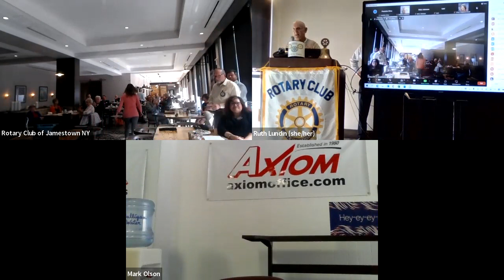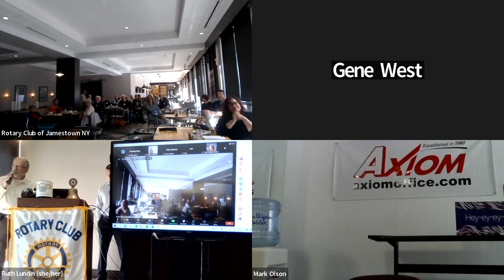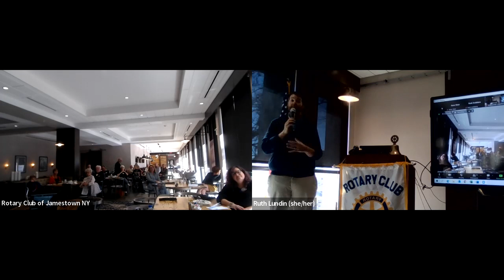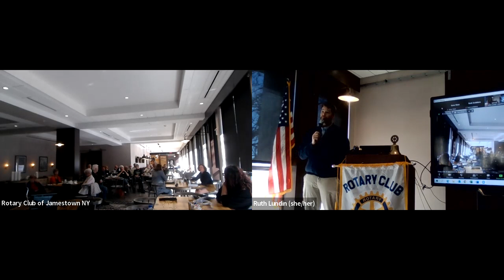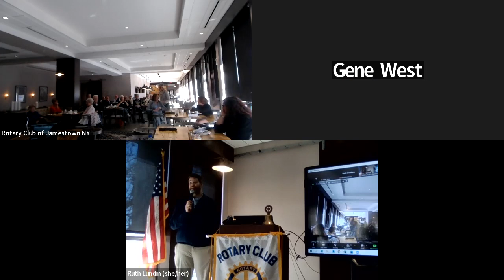Jamestown Rotary Club - October 24, 2022 - Andrew Hill - Media One Group